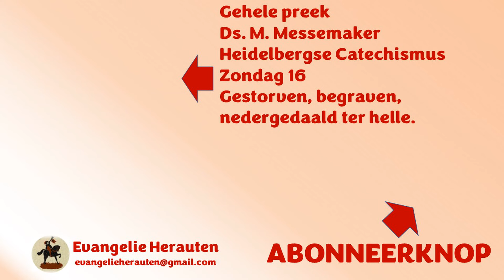Hij zat al jong op zee. Als hij niet op zee was zat hij in de kroeg en was vaak dronken. Maar toen..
Dit fragment was bedoeld om uw aandacht te trekken. Dat is gelukt. Welkom in de kerk! Het fragment komt uit een preek van Ds. M. Messemaker over Heidelbergse Catechismus Zondag 16: Gestorven, begraven, nedergedaald ter helle

Preken van ds. M. Messemaker staan met zijn toestemming op Evangelie Herauten.